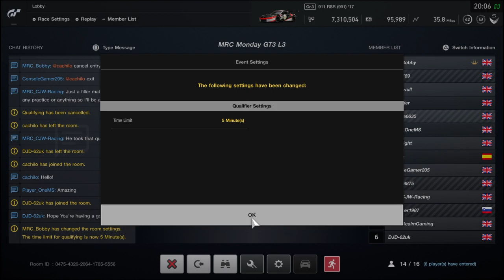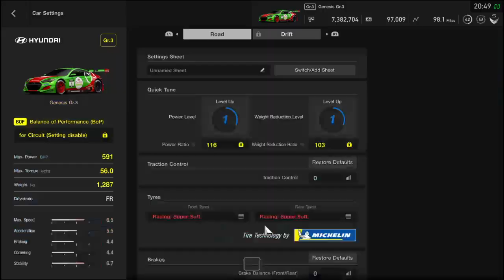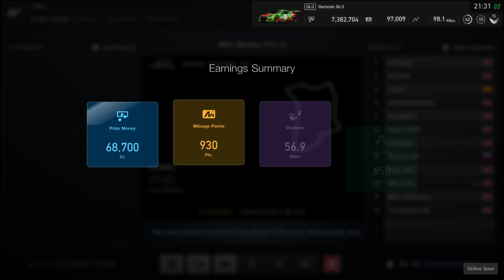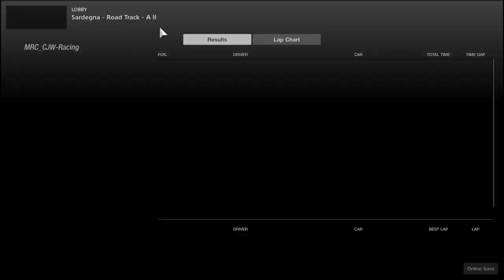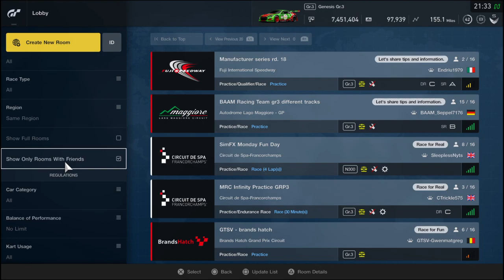(POV) Winging it in the Monday night GT3's at Sardegna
Jumped in with no practice to a Monday Night GT3 league.

Two races from my POV!

My kit:
Rig: Next Level Racing GT Ultimate v2
Wheel: Thrustmaster T300RS GT Edition
Pedals: Thrustmaster T3PA Pro
Headset: Turtle Beach 50p
Tea: PG Tips